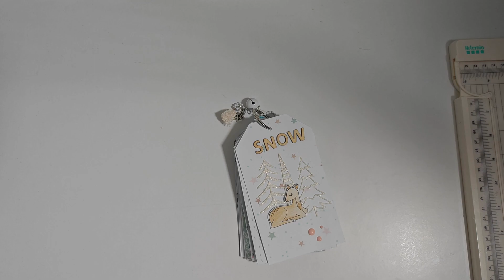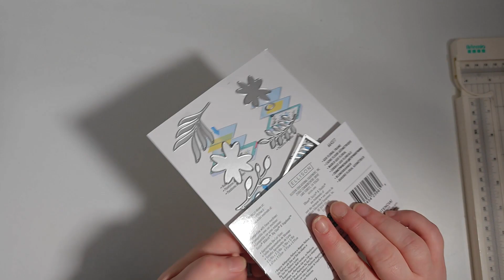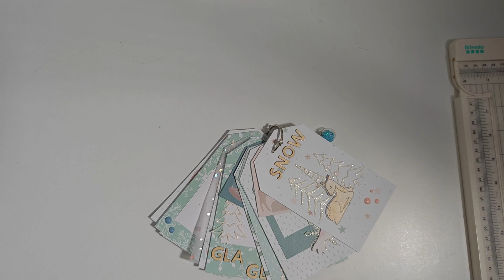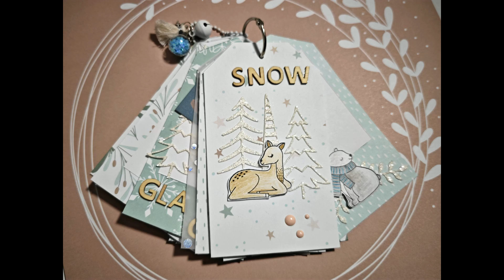[TUTO] FLIP TAG HIVERNAL [ DT custodeco ]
Le code creadelices vous donne droit à 5 euros de réduction à partir de 40 euros d'achats et les frais de port offert

 / creadelices57

Mon vinted : naya_57